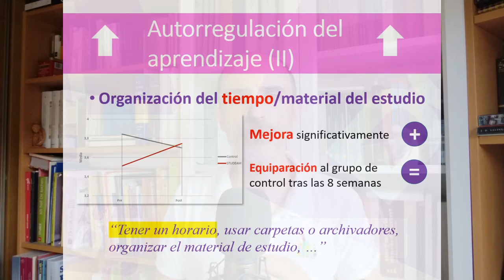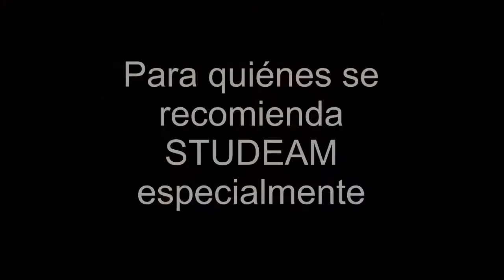Retención, procrastinación y STUDEAM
Relación entre retención en educación superior y procrastinación, y presentación de una nueva herramienta para reducir la deserción actuando sobre la procrastinación.